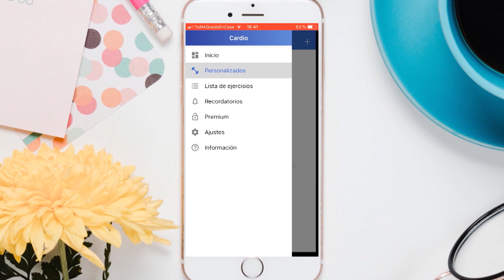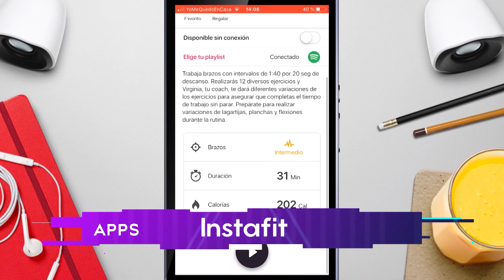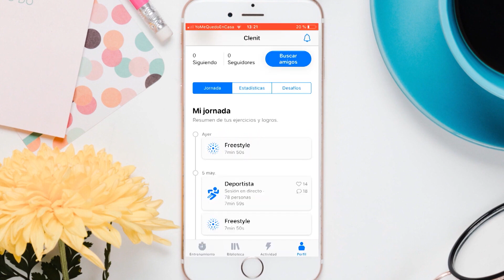Aplicaciones para hacer ejercicio en casa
Las APPs de esta semana